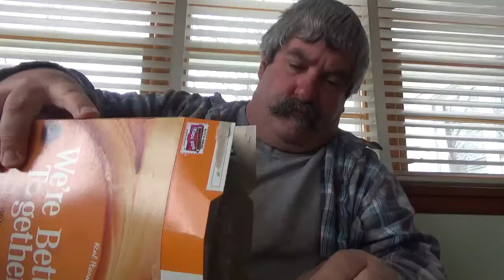ASMR Cheerios Chocolate Peanut Butter/Eating Sounds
Eating Breakfest